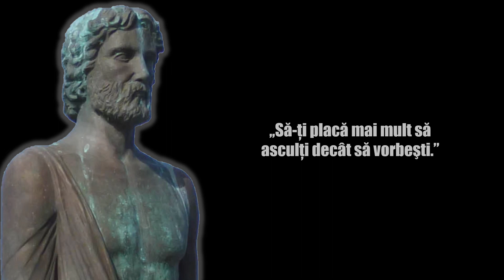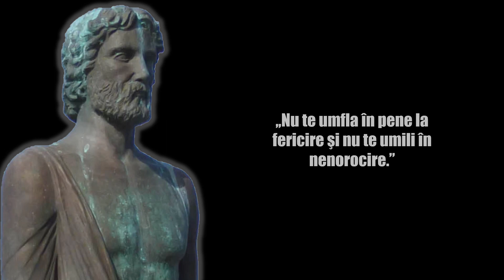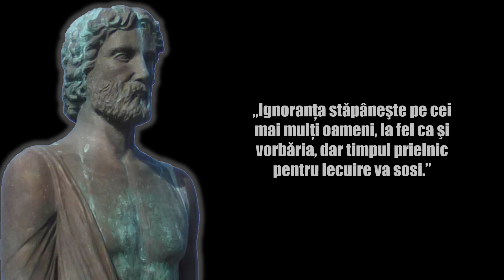Cleobulus - Top 20 citate ale poetului grec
Cleobulus ( / ˌ k l i oʊ ˈ b j uː l ə s , k l i ˈ ɒ b j ə l ə s / ; greacă : Κλεόβουλος ὁ Λίνδιος , Kleoboulos ho Lindios ; fl. a fost nevoie de citare în secolul al VI- lea ] ) un poet grec și originar din Lindos . El este unul dintre cei șapte înțelepți ai Greciei .
Cleobulus era fiul lui Evagoras și un cetățean al lui Lindus din Rhodos. [1] Clement din Alexandria l-a numit pe Cleobul rege al Lindienilor, [2] iar Plutarh a vorbit despre el ca fiind tiranul . [3] Scrisoarea citată de Diogenes Laërtius , în care Cleobulus îl invită pe Solon la Lindus ca loc democratic de refugiu față de tiranul Peisistratus din Atena , este, fără îndoială, o falsificare ulterioară. [4] De asemenea, se spune că Cleobulus a studiat filosofia în Egipt . [5] A avut o fiică, Cleobulina, care și-a găsit faima ca poet, compunând ghicitori în versuri hexametru. [5] Se spune că Cleobulus a trăit până la vârsta de șaptezeci de ani [6] și că s-a remarcat foarte mult prin puterea și frumusețea persoanei. [5]

Baftă!!!